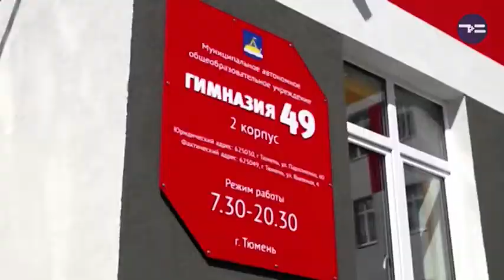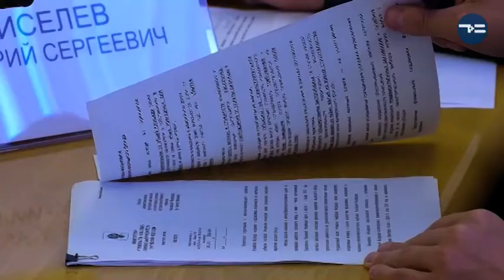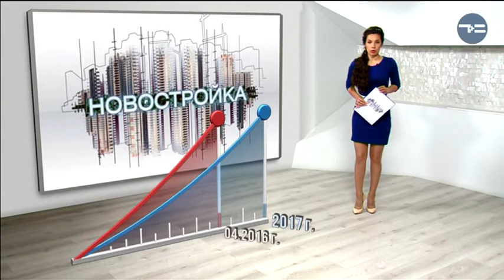Программа "Новостройка" 23.08.2018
Коммерческая недвижимость, Европейский берег и когда достроят спортивный комплекс на Пржевальского? Об этом и не только расскажем в новом выпуске программы Новостройка.